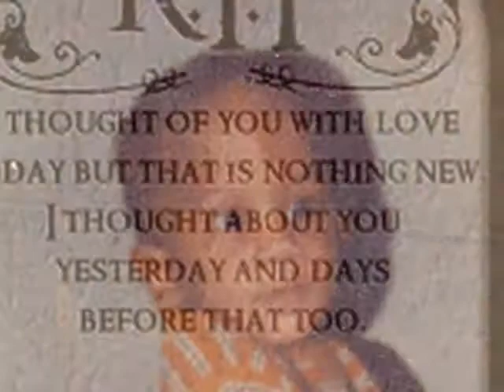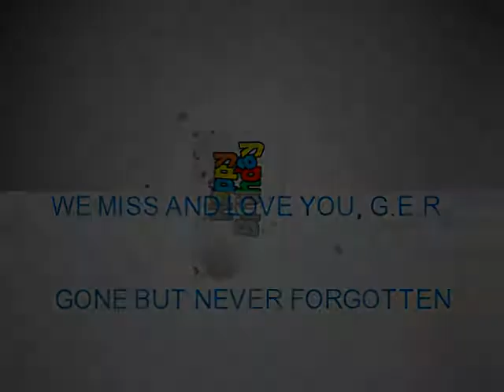R.I.H Gregory E. Randolph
video dedication to my brother...